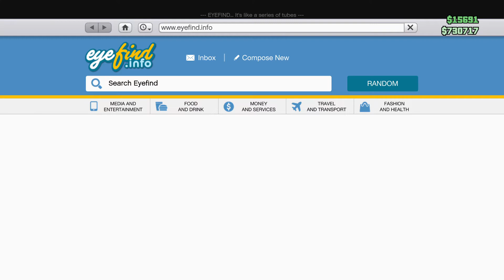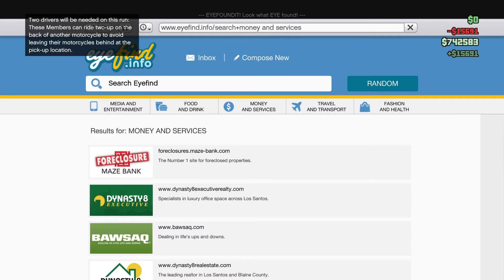Mike onn GTA 5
-This video does not contain any paid collaborations.
-This video does not contain discounted products and / or services purchased.